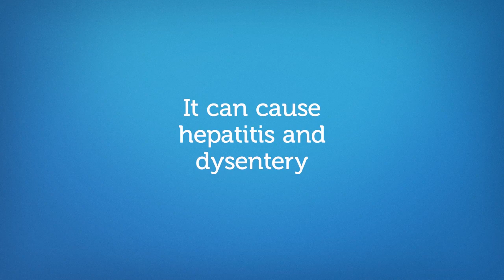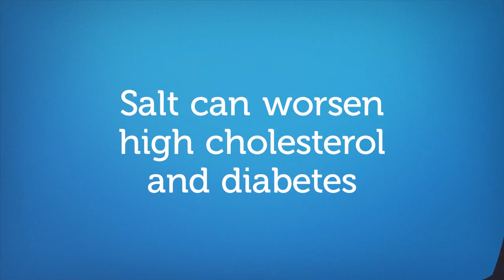6 Terrible Effects of Water Pollution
6 Terrifying Effects of Water Pollution

Water pollution affects our health everyday
Here are 6 terrible ways
it can affect YOU

1. PESTICIDES
They can cause skin allergies
and bowel inflammation

2. NUTRIENTS
Nutrients that are too abundant
can cause digestive problems
and even DEATH

3. SEWAGE
It can cause hepatitis and dysentery
and promotes the growth of bacteria

4. ARSENIC
It can cause welts, bloating and cramping
even organ failure as well as vomiting of blood

5. SALT
Salt can worsen high cholesterol and diabetes
these can indirectly lead to death

6. LEAD
Lead in our water can cause headaches and nausea
high blood pressure, memory loss and kidney trouble